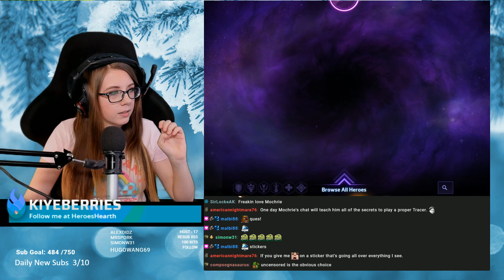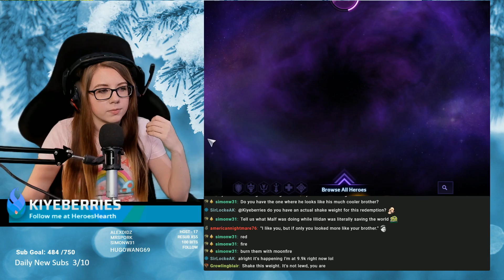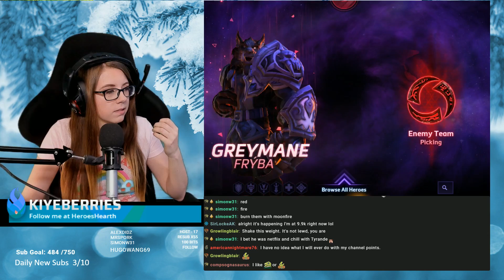Healing a Speedy Tracer! The Malfurion Combo - Heroes of the Storm w Kiyeberries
We're definitely warming up to more Malfurion play on the stream these days. That change to his level 1 seemed small, but it does a lot to make him feel like clunky. And you know our good friend Mochrie wants those leaves and those roots, baby!

ft pal @MochrieTV

Recorded February 24th, NA SL

Follow the stream on Twitch to watch Live!
mon-fri 6pm CST - 12am

Follow me on Heroes Hearth to see my builds and tier lists!

Like makeup? Check out GLAM BAG! Check out my friend link!